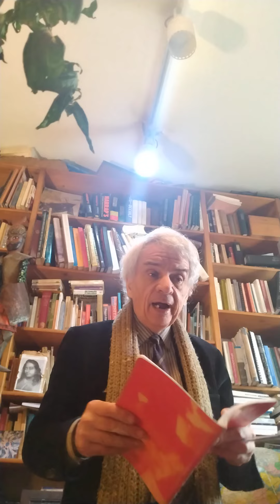Jacques Halbronn Surconscience: lois des humains terrestres, subconscience des humains célestes